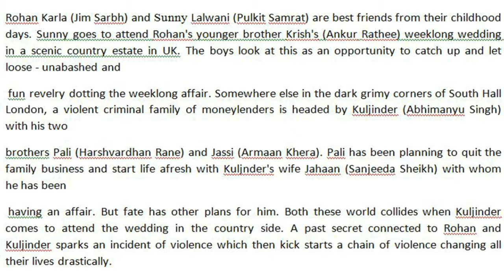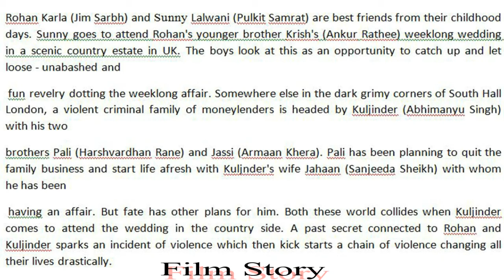Taish Movie Trailer | Cast | Crew | Story | Release Date | 2020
Taish is an upcoming 2020 new and latest Indian revenge drama film. The film directed by Bejoy Nambiar and produced by Nishant Pitti. And the movie is scheduled to release on zee5 on 29 October 2020. So friends in this video i just share you some information of the movie about of cast, crew, story, release date.
taish # Cast # Crew # Story